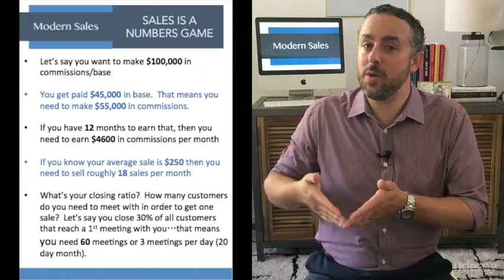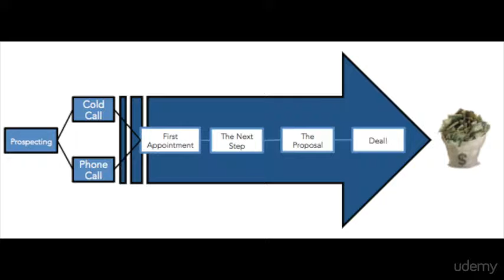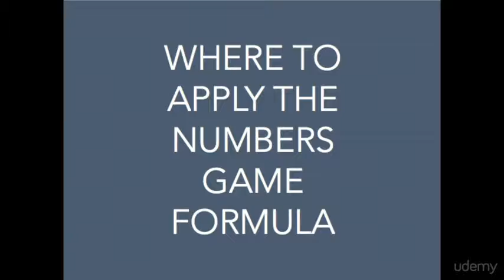Increase Your Sales Commissions by Winning the Numbers Game : The Sales Numbers Game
Increase Your Sales Commissions by Winning the Numbers Game
Sales Skills #1: Win the "numbers game" by turning your hard work & sales activity into predictable monthly commissions